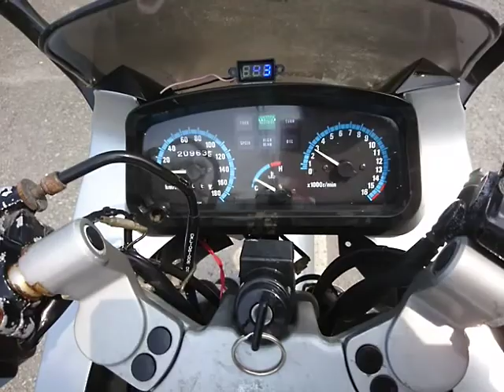GPZ250 中古車 バイクショップ名:バイクショップ ロード☆スター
バイクショップ_ロード☆スター